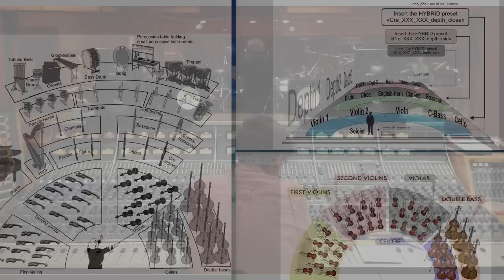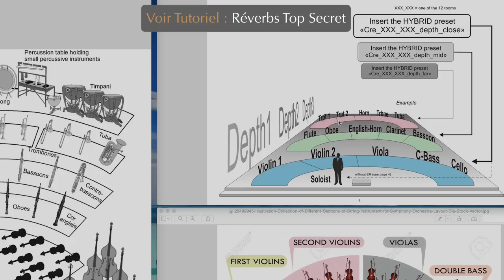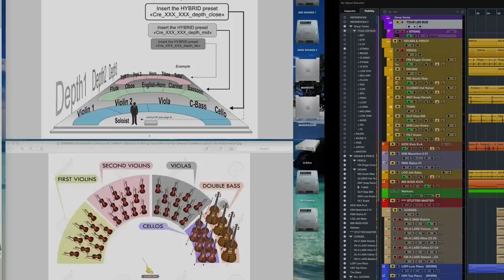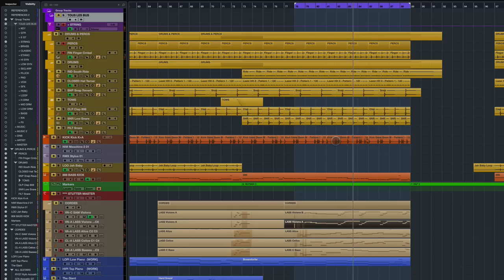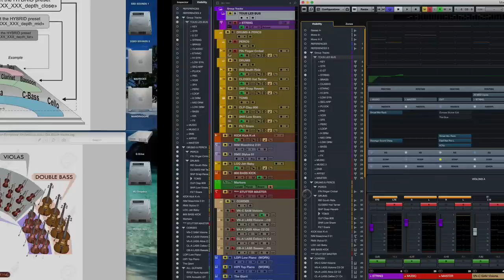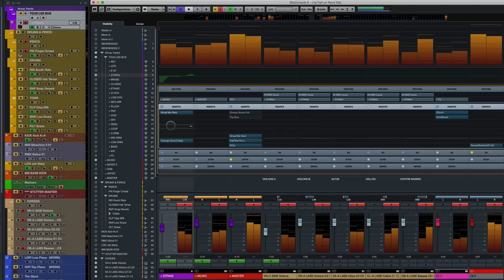Ecrire & Mixer une Section de Cordes Pop | Tutoriel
Tutoriel (Production Musicale) : Ecrire une Section de Cordes Pop Urban - Version Complete